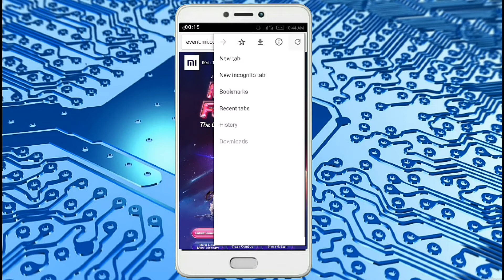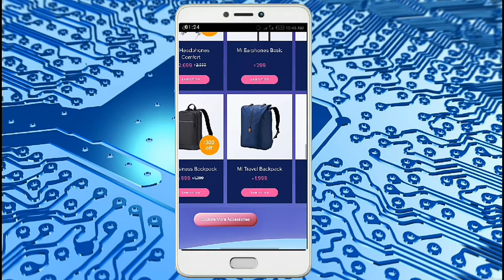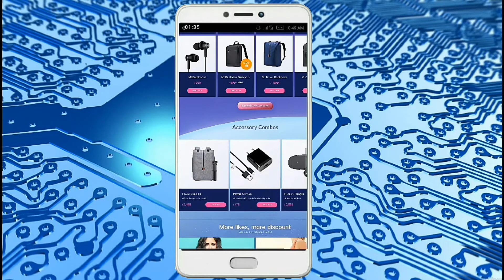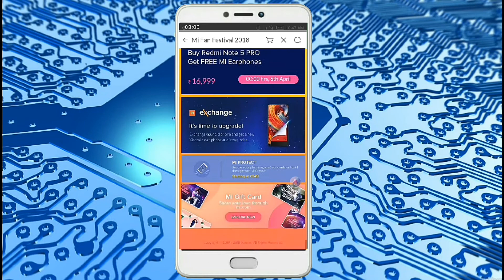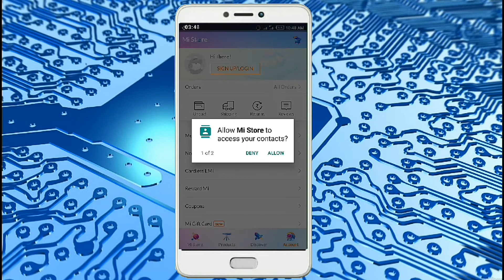Xiaomi FAN FEST OFFERS || in telugu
@Kiran TIT